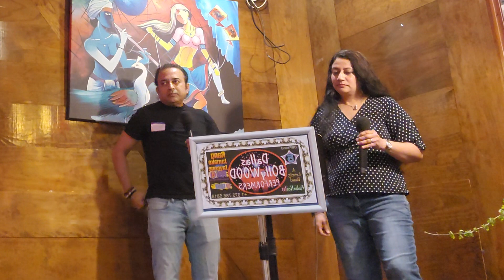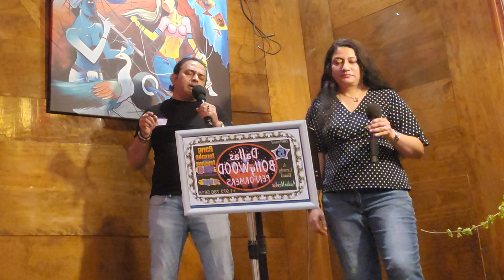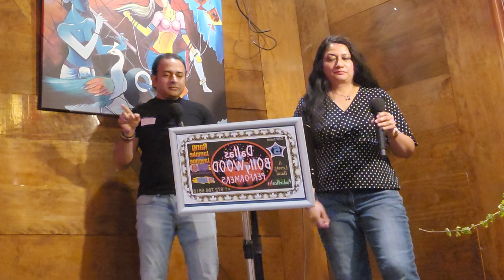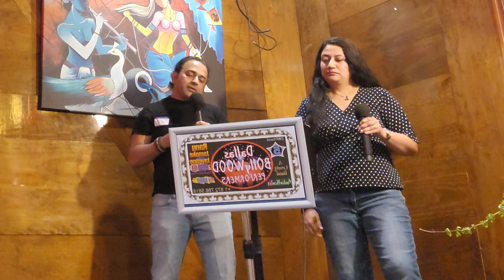Kya Yahi Pyar - Rajesh and Ameesha